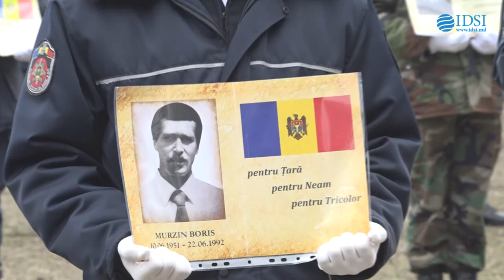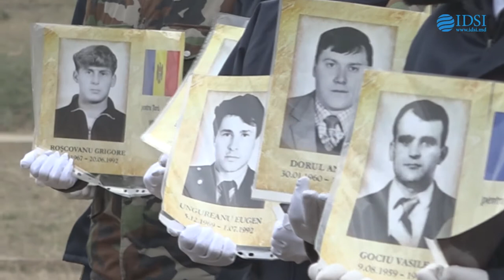Comemorarea celor căzuți în războiul de pe Nistru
La data de 2 martie, de la ora 11:00, la complexul memorial „Eternitate” se desfășoară mitingul de comemorare a eroilor căzuți în acțiunile de luptă pentru apărarea integrității teritoriale și independenței Republicii Moldova. Evenimentul are loc cu ocazia împlinii a 28 de ani de la începutul războiului de pe Nistru, din anul 1992.